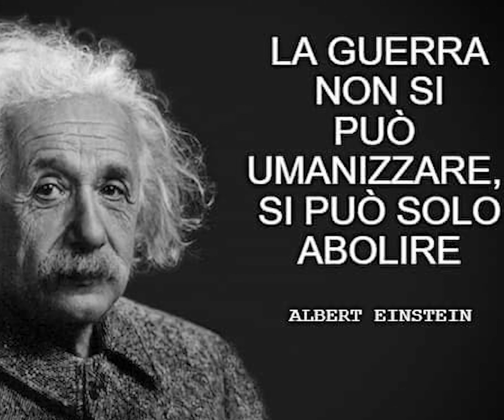CEASE FIRE! ...CESSATE IL FUOCO!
CESSATE IL FUOCO!
STOP the WAR!
CEASE FIRE!
questo brano strumentale l'ho scritto ed inciso come mio contributo per opporsi a questa pazzia criminale. con i pensieri dolorosi e la rabbia che ogni tanto in questi tempi ci avvolge la mente, di fronte a tanta disumana violenza, di fronte a tanta stupidita' ed anaffettivita', con il cuore per tutti questi bambini vittime spesso dei rapporti sadomasochistici, stupidi fatui e violenti degli adulti, delle brutali ideologie nazionaliste e fondamentaliste religiose. ma c'e' sempre la speranza e la forza di reagire e trovare nuove strade.
la rivolta che e' rifiuto.
rivolta non-violenta.
rivolta che e' pensiero nuovo e prassi di rapporti nuovi basati sul vita mia-vita tua.
il NO alla guerra e ai guerrafondai di ogni risma.
CESSATE IL FUOCO!!
***this instrumental piece I wrote and recorded as my contribution to oppose this criminal madness. with the painful thoughts and anger that now and then in these days envelops our minds, in the face of so much inhuman violence, in the face of so much stupidity and anaffectiveness, with the heart for all these children who are often victims of the sadomasochistic, stupid fatuous and violent relationships of adults, of the brutal nationalist and religious fundamentalist ideologies. but there is always hope and strength to fight back and find new ways.
revolt that is rejection.
non-violent revolt.
revolt that is new thinking and praxis of new relationships based on my-life-your-life.
the NO to war and warmongers of all stripes.
CEASE FIRE!!!